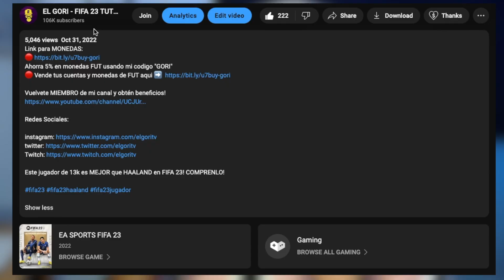ADG Podcast #1 - Final del Mundial, Claves para ganar y MVP del Mundial!